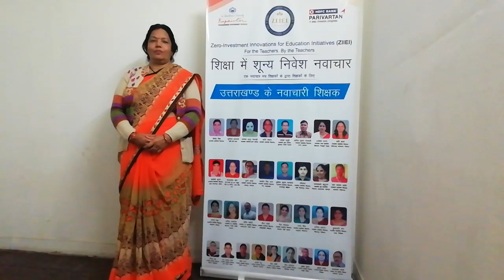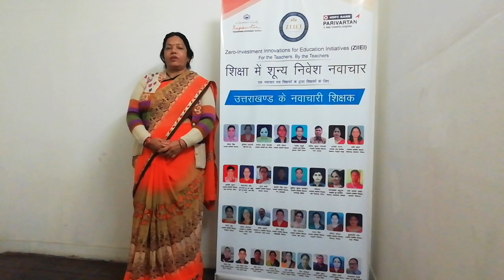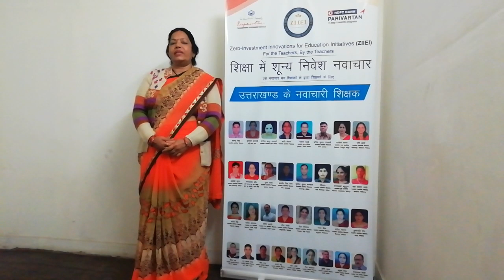ZIIEI | Susmita Bajpayee |UK-Community Participation |Solution from the group |Innovative Pathshaala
* Innovation is to enhance attendance through group visits to the house of absentees for counselling.

* नवाचार परामर्श के लिए अनुपस्थित लोगों के घर में समूह यात्राओं के माध्यम से उपस्थिति बढ़ाने के लिए है।